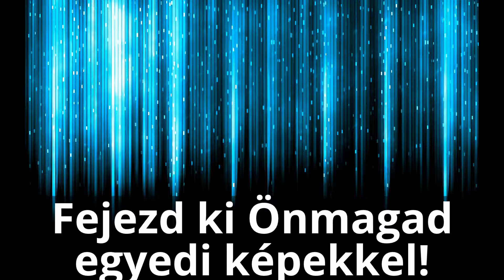Kreatív photoshop képek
Kreatív photshoppolt képek Kamera által!